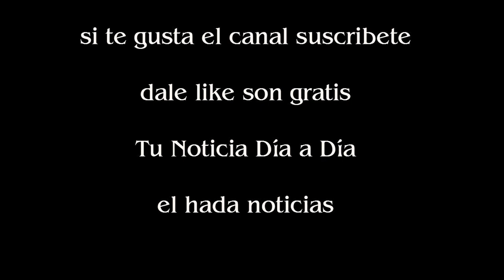¡Flozmín son mujer y mujer! Se casaron Florencia y Jazmín en Las Estrellas